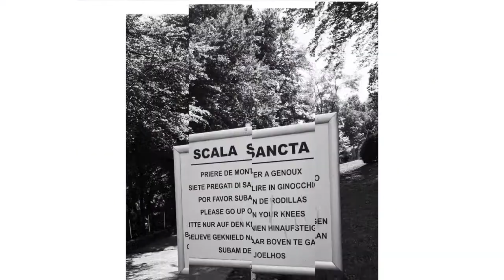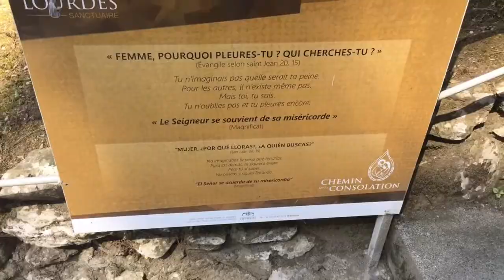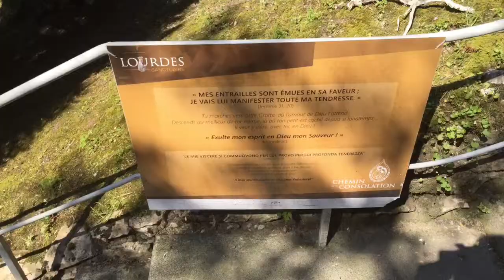Ô Toi L'Éternel : Merci Mon Dieu... De Moïse, à Jésus-Christ, à Muhammad Abûl Qacim - Miraculé - HD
Textes que j'ai écrit en quelques jours, depuis le 21 que je repartais de Lourdes ( Photos du clip prises moi-même là-bas. Son enregistré très simplement en devant m'enregistrer depuis le Dictaphone du tel ( micro en panne :( :( :( :( :(.. Ce pèlerinage à été formidable à vivre, et j'en suis fier. Car une autre Vie m'attend là-bas au près de Dieu. Je ne pourrai jamais aimer une femme. Mais Allah m'a ( uniquement grace à lui), éteint en train de m'écarter de l'égarement de l'idolatrie, vers un chemin telent + vrai. Je suis de la lignée de Seth:)., Abraham, Issa, chacun de nos prophètes,  les anges d'Allah. J'aime chacun de vous immensément, indéfiniment +. Le Rêve de ma Vie est de devenir Imam. Et je le serai Seulement si Allah y agréé .